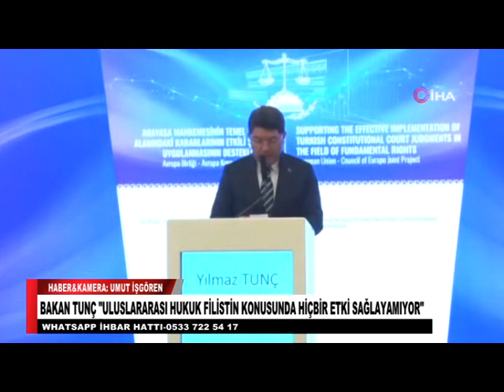BAKAN TUNÇ ULUSLARARASI HUKUK FİLİSTİN KONUSUNDA HİÇBİR ETKİ SAĞLAYAMIYOR